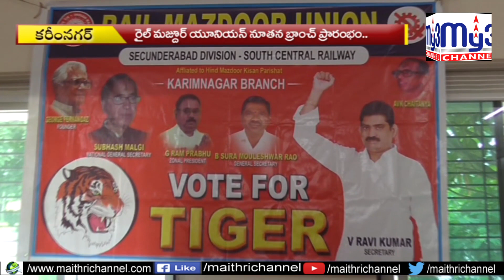ఉద్యోగులకు అండగా.. రైల్‌ మజ్దూర్‌ యూనియన్‌ My3 channel 27-07-19 8pm